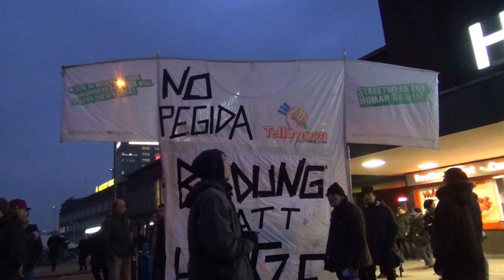Pegida Duisburg - Demo & Gegendemo. Duisburg im Ausnahmezustand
Pegida Duisburg - Demo & Gegendemo am Duisburger Hauptbahnhof. Etwa 500 Pegida Anhänger haben sich zum Spaziergang eingefunden. Mehrere Hundertschaften sicherten die Pegida Demo und die Gegendemos. Die Duisburger Polizei hatte zur Sicherheit Halteverbotszonen eingerichtet. Die nach 16:00 Uhr dort parkenden Fahrzeuge wurden abgeschleppt. Polizei riegelte die Duisburger City während der Pegida-Demo nahezu ab. Die Gegendemonstranten waren in der Überzahl. Zur Gegendemo haben aufgerufen der Deutsche Gewerkschaftsbund (DGB), die "Initiative gegen Duisburger Zustände" und das "Duisburger Netzwerk gegen Rechts"